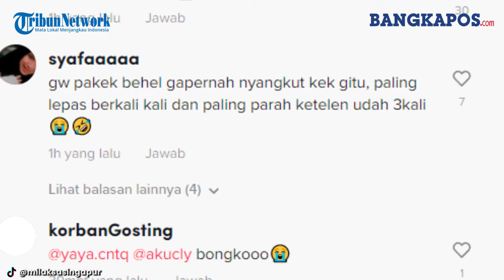Viral Cewek Ini Kesulitan Lepaskan Plastik Cilok yang Nyangkut di Behel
Hal itu pula yang dialami oleh cewek ini. Dia kesusahan melepaskan plastik cilok yang menyangkut di behelnya.
Momen tersebut terekam dalam video yang diunggah oleh akun TikTok @milaksasingapur.